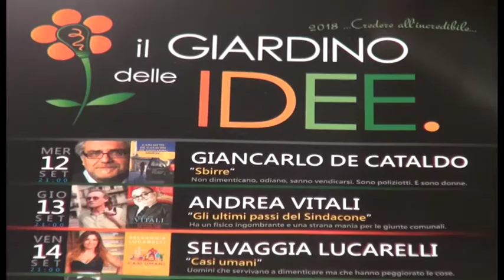Selvaggia Lucarelli, Laura Morante e tanti altri: torna ad Arezzo "Il Giardino delle Idee"